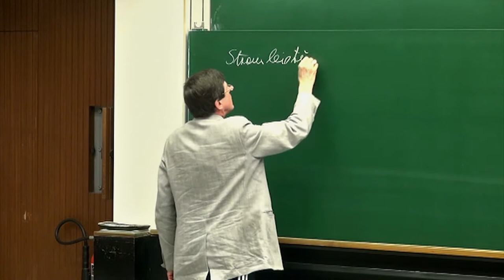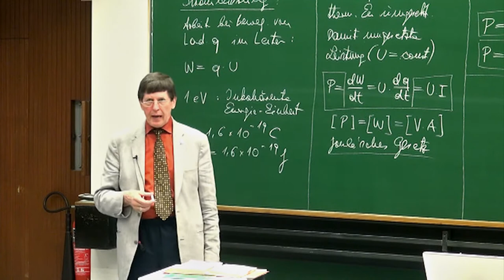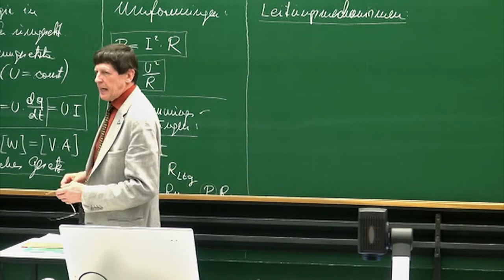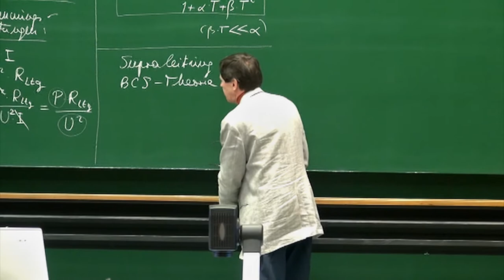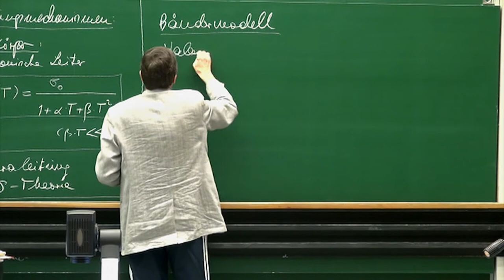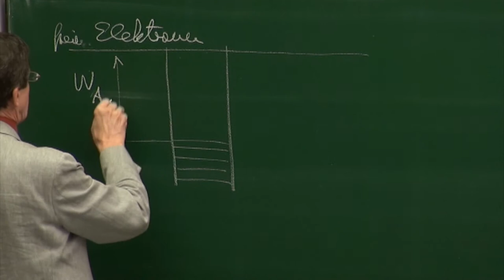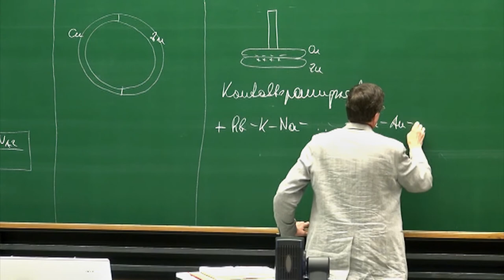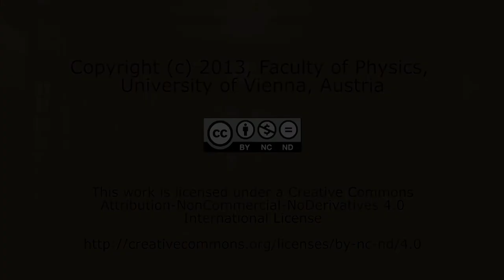PH II - 14 Stromleistung, Leitungsmechanismen